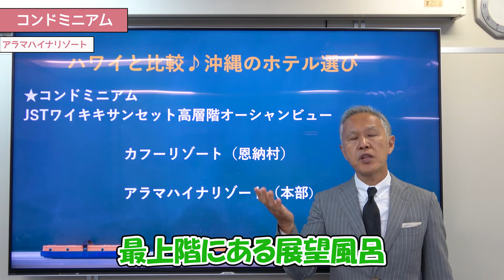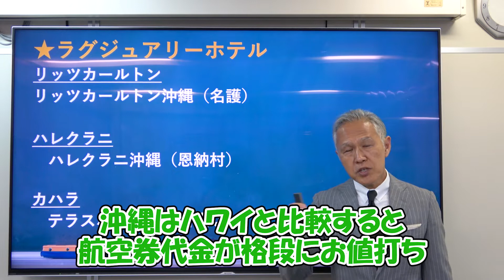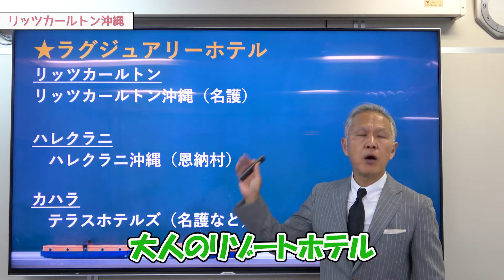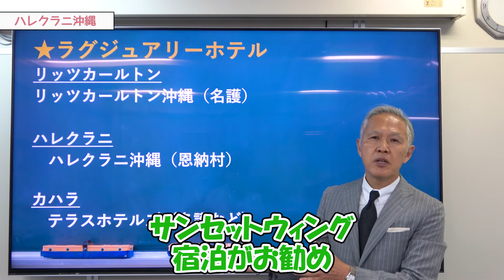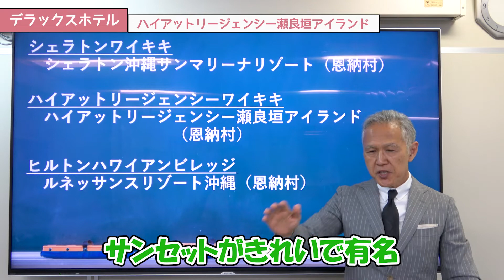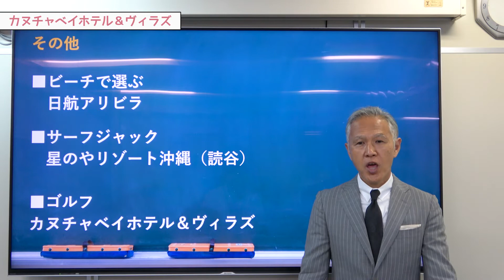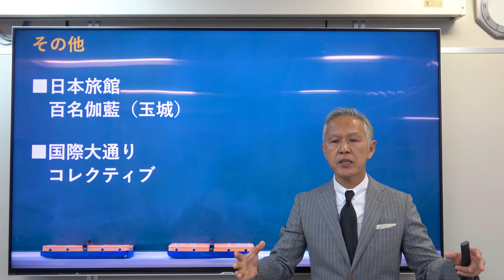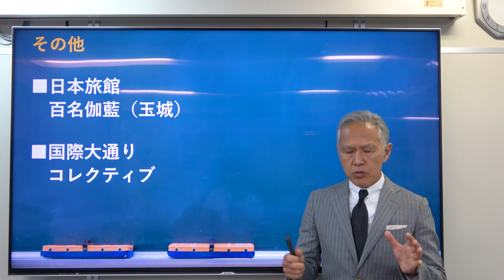【旅行会社スタッフが解説】ハワイがダメなら沖縄へ！ハワイのホテルを沖縄のホテルに置き換えると...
No.37
前回ハワイはいつから行けるかという動画をアップしましたが、
【旅行会社の見解withコロナ】いつからハワイに行ける？賢い予約方法で安心してハワイに行こう！

その後アメリカ入国には、アメリカ指定のPCR検査を受ける必要があることが発表されました。
8月など、実質すぐにハワイに行くことはできない状況です。

そのため今回の動画では、ハワイに行きたくて仕方がないあなたに贈る、ハワイのホテルに合った沖縄のホテルを解説します！
ハワイに比べ格段に渡航費を抑えることができる沖縄で、その分いいホテルで優雅に過ごしてみませんか？

◇ 提供 ◇
株式会社ジェイエスティ
〒460-0008